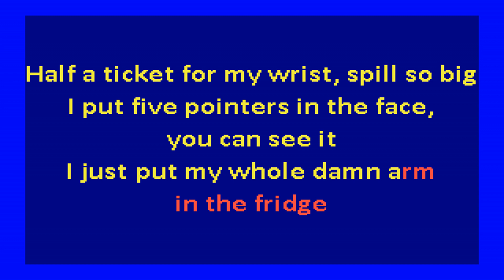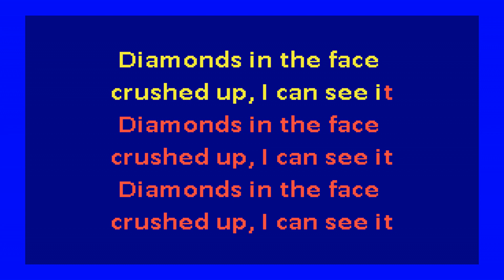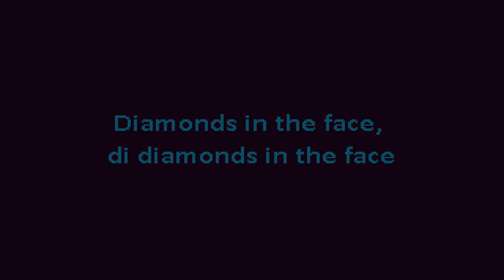Future - Crushed Up (karaoke)